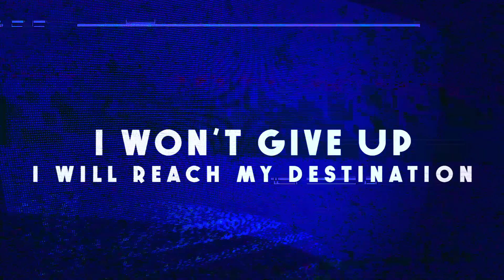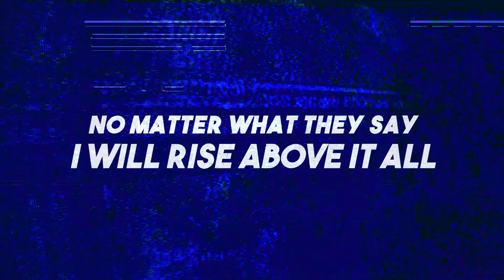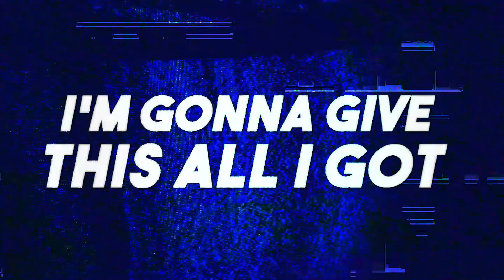Don't Quit (Instrumental)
Don't Quit by Rock Kidz

Verse 1
I’m not a failure
But I still fall
In every trial I’ll be stronger than before
Time for activation
Time for motivation
I won’t give up
I will reach my destination

Pre-Chorus
Hey!
Hey!
Hey!
Go!

Chorus
One life, I’m gonna live it
This time, not gonna quit it
Fall hard and I get back up
I’m gonna give this all I got
Got heart and the beat won’t stop

Verse 2
In the face of fear
And doubting words
No matter what they say
I will rise above it all
Time for activation
Time for motivation

Bridge
Don’t quit
Don’t stop